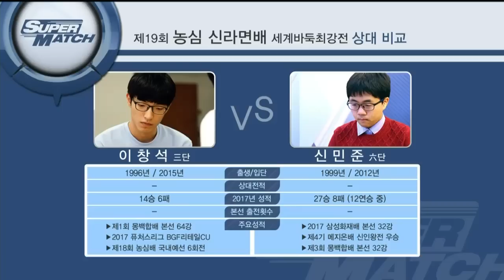제19회 농심신라면배 세계바둑최강전 국내선발전 5회전 EP2 20170714